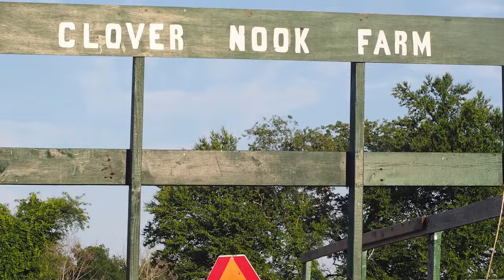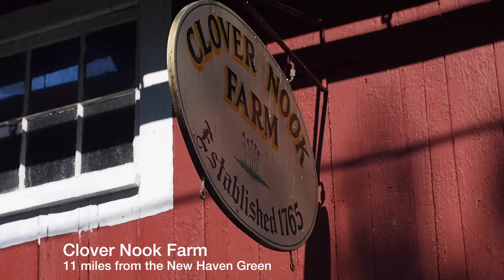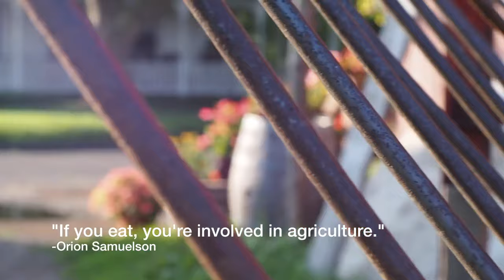Clover Nook Farm Bethany CT HD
Lars is the 8th generation of consecutive farmers on his family's land in Bethany, CT not far from New Haven. He's also ivy-league educated in farming, having graduated from Cornell with a degree in Agriculture. You can learn a lot from talking to a farmer. You learn even more from talking to Lars, who is positioned to have Clover Nook become a rising star among small farms throughout the area. Video by Ian Applegate.